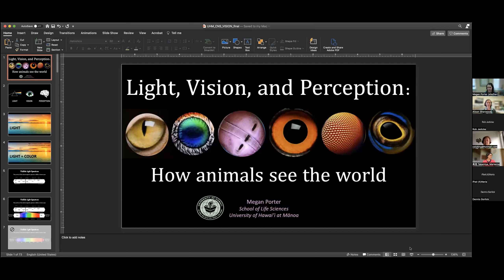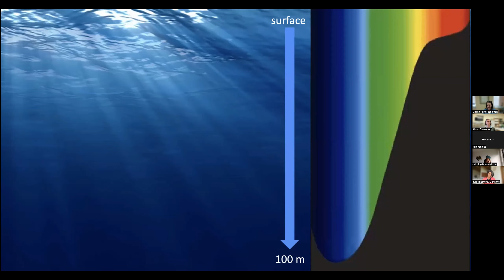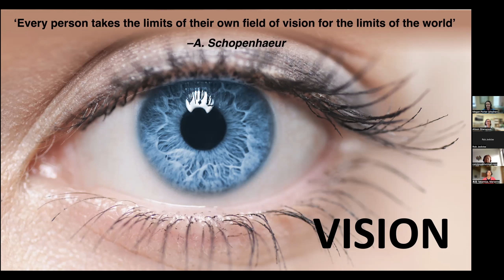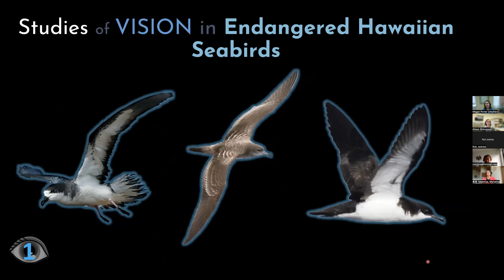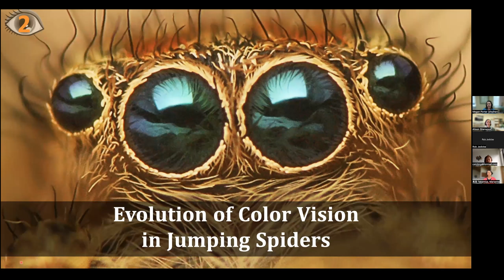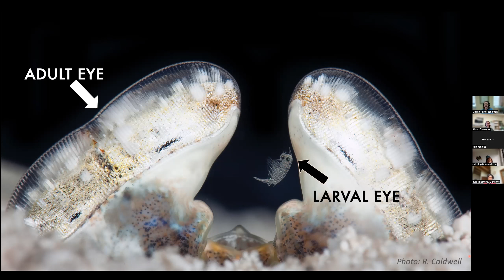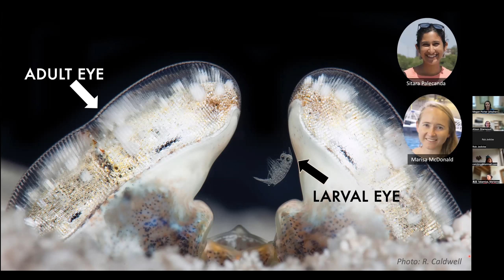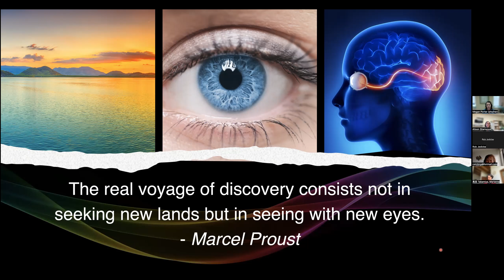CNS Webinar #13 Pilina Ao Megan Porter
In this CNS Piling Ao webinar from May 18, 2022, Dr. Porter describes the importance of light as a ‘driver’ of life.  In particular, she highlights her research studying the evolution of a diversity of different animal systems, and how understanding the way other animals see the world helps us to understand our own world better.